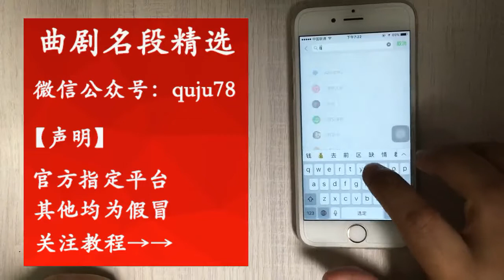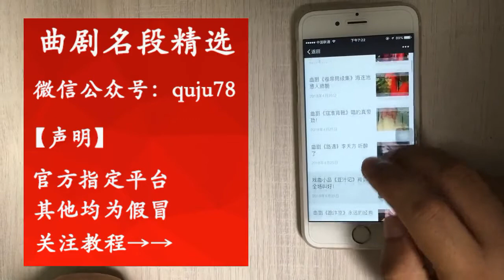網紅潘漢秋曲劇《麻風女》選段，真是太震撼太好聽了！ 【曲藝薈萃】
网红潘汉秋曲剧《麻风女》选段，真是太震撼太好听了！ | The excerpts from pan Hanqiu's drama leprosy girl are so shocking and wonderful to hear!